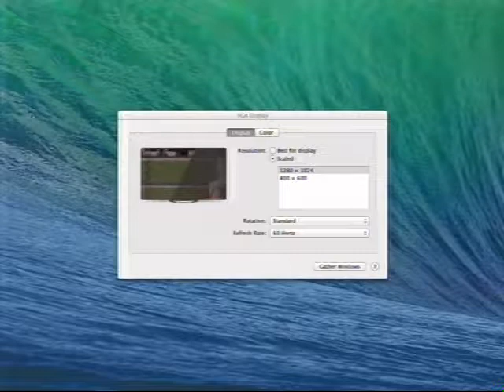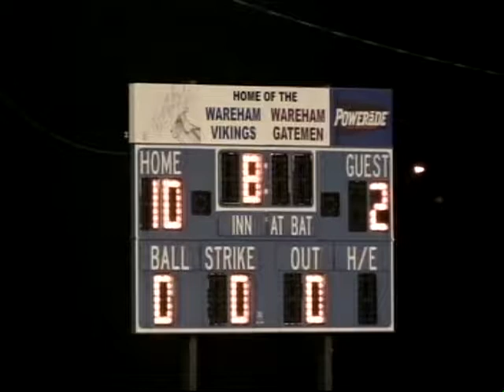Wareham Gatemen vs Orleans Firebirds 6-23-17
Gatemen vs Firebirds 6/23/17